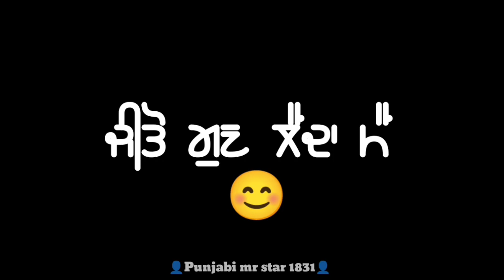Punjabi WhatsApp status black screen lyrics Baba aashka da Ranjha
Punjabi WhatsApp status black screen lyrics baba Aashka de ranja